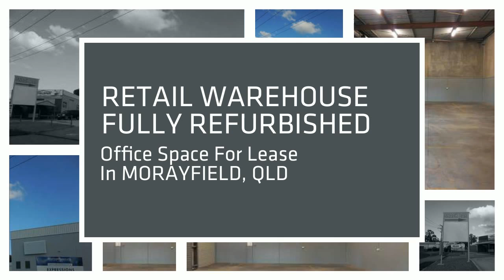Commercialproperty2sell : Office For Lease :RETAIL WAREHOUSE FULLY REFURBISHED In MORAYFIELD,QLD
Located in busy Morayfield Commercial precinct

Close to Woolworths, Aldi, Bunnings, Masters and many other major retailers

3 Roller doors

3 phase power

Internal toilets

To find out more commercial Realestate in MORAYFIELD, QLD